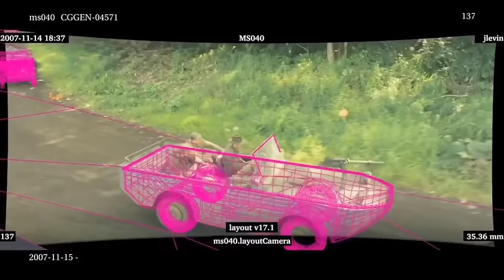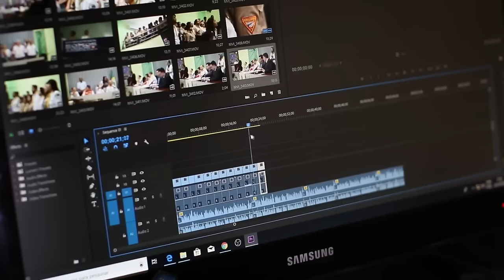INDIANA JONES Y EL REINO DE LA CALAVERA DE CRISTAL: ¿Merece Otra Oportunidad?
¡Prepárate para una aventura que desafía la lógica y la física! En este video, nos sumergimos en los secretos, controversias y escenas más alocadas de "Indiana Jones y el Reino de la Calavera de Cristal". ¿Aliens interdimensionales? ¿Refrigeradores nucleares? ¡Todo está aquí! Descubre datos curiosos, anécdotas de producción y por qué esta película merece una segunda oportunidad.